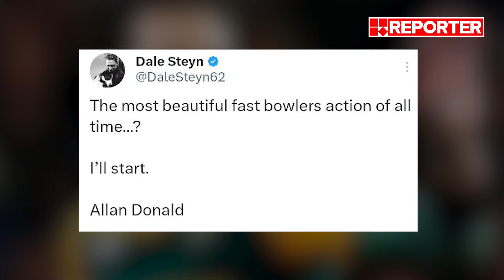അത്രയും മനോഹരമായ ആക്ഷനിൽ 90 കളിലെ ഡൊണാൾഡിന്റെ തീയുണ്ടകൾ | Allan Donald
സോഷ്യൽ മീഡിയ പ്ലാറ്റ് ഫോമായ എക്സിൽ കഴിഞ്ഞ ദിനം ഡെയ്ൽ സ്റ്റെയിൻ പോസ്റ്റ് ചെയ്തൊരു ചോദ്യവും ഉത്തരവുമുണ്ടായിരുന്നു. ലോകത്തിലെ ഏറ്റവും മനോഹരമായ ബോളിങ് ആക്ഷൻ ആർക്കാണുള്ളത്, ഞാൻ പറഞ്ഞു തുടങ്ങട്ടെ, അലൻ ഡൊണാൾഡ്. അതായിരുന്നു ആ ചോദ്യവും ഉത്തരവും. കാണാം, 90 കളിലെ ഡൊണാൾഡിന്റെ വെള്ളിടികൾ | Allan Donald | Cricket | South Africa

With Regards
Team RBC